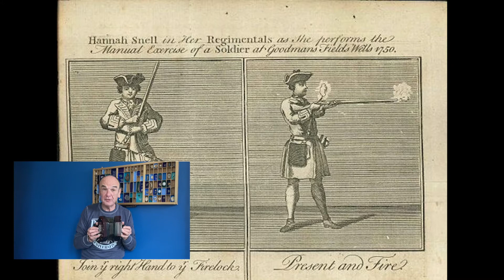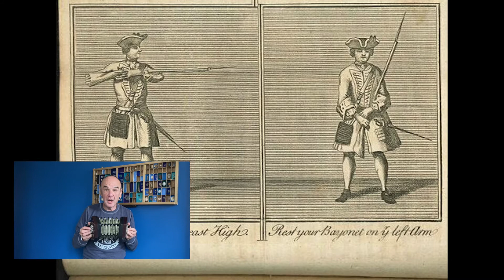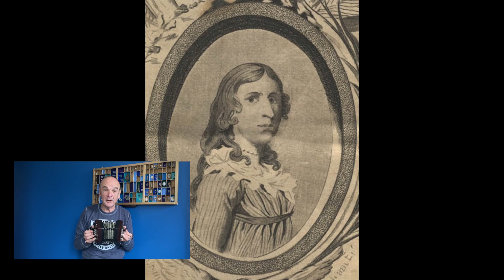The Handsome Cabin Boy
A sea song telling the tale of a cross-dressing woman passing for a cabin boy with unexpected consequences.